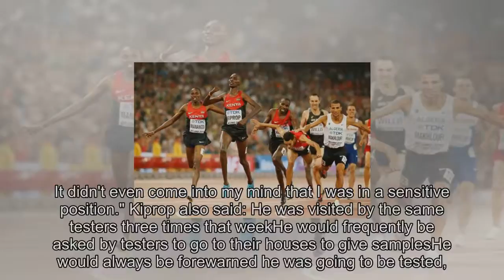[2018 NEWS]Asbel Kiprop says he gave drug testers money out of 'generosity'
Asbel Kiprop says he gave drug testers money out of 'generosity'